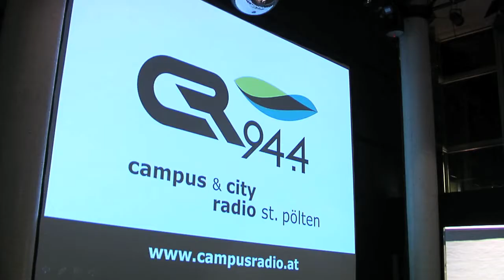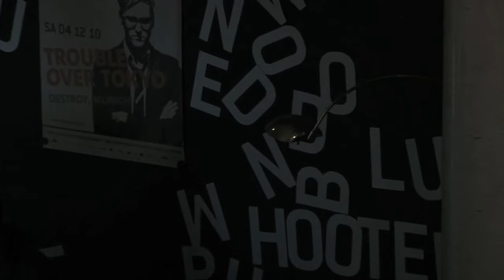Campus&City Radio 94.4 - Showcase & Party Beitrag / Café Publik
Das Campus&City Radio St. Pölten stellte am 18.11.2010 seine Sendungsformate im Café Publik Festspielhaus St. Pölten vor. Im Anschluss daran fand eine Party statt.
Ein Beitrag von Josef Pucher, Markus Weigl, Reinhard Bades und Cornelia Rammler.